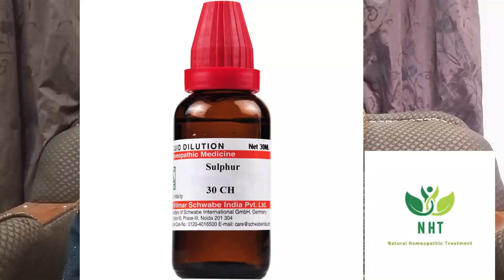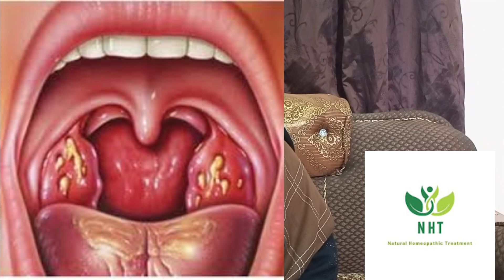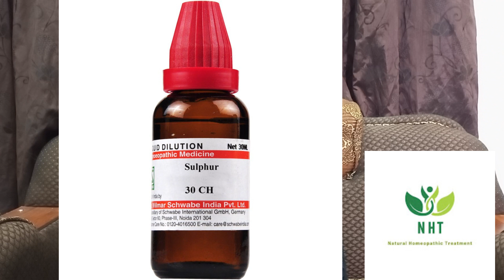Medicine of Burning Hands & Feet @Natural Homeopathic Treatment by Dr. Rukhsana Kouser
@Natural Homeopathic Treatment by Dr. Rukhsana Kouser
@Homeopathic Medicine
@Naturalhomeopathictreatment Doctor Rukhsana Kouser
Treatment for Itchy body or Skin .